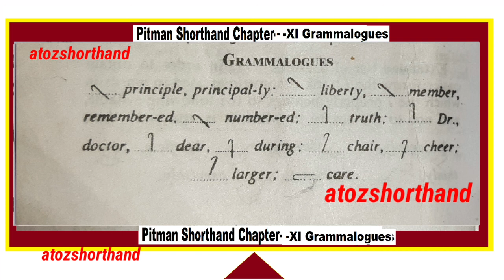Grammalogues dictation chapter-XI pitman shorthand/grammalogues class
Pitman shorthand chapter-XI(
grammalogues Dictation watching this video